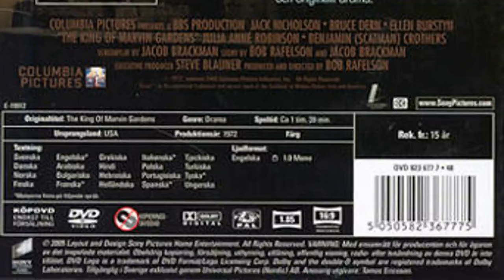Shocking Facts about The King of Marvin Gardens movie - Mind-Blowing And Kinda Messed Up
Jack Nicholson as David Staebler
Bruce Dern as Jason Staebler
Ellen Burstyn as Sally
Julia Anne Robinson as Jessica
Scatman Crothers as Lewis
Charles LaVine as Grandfather
Arnold Williams as Rosko
John P. Ryan as Surtees
Sully Boyar as Lebowitz
Josh Mostel as Frank
William Pabst as Bidlack
Garry Goodrow as Nervous Man
Imogene Bliss as Magda
Ann Thomas as Bambi
Tom Overton as Spot Operator
Maxwell 'Sonny' Goldberg as Sonny
Van Kirksey as Messenger #1
Tony King as Messenger #2
Jerry Fujikawa as Agura
Conrad Yama as Fujito